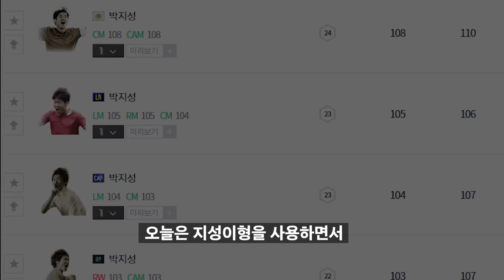박지성이 쓰고 싶었습니다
에인트호벤, 급여220 아인트호벤 스쿼드 어때?
굴리트, 호나우두, 단주마, 박지성 올 양발 가능!

센터백과 키퍼가 살짝 아쉬움이 있는데..?

BGM
오정석-Ostrich

Moon - No Matter How Hard We Try